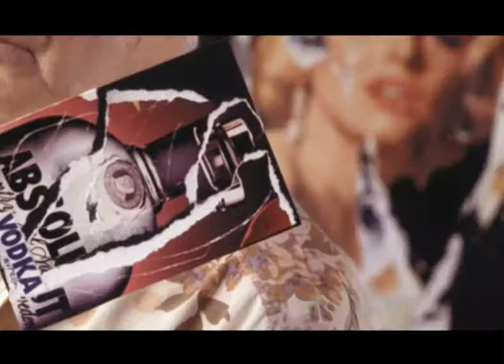LImen Arte 2011